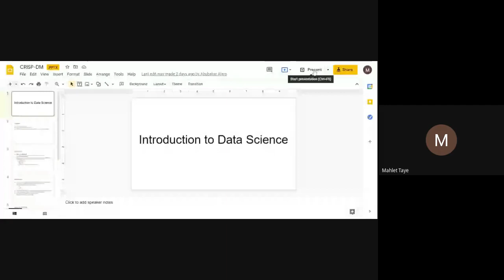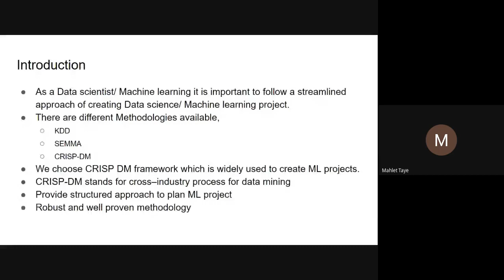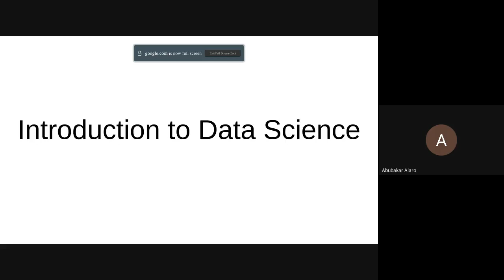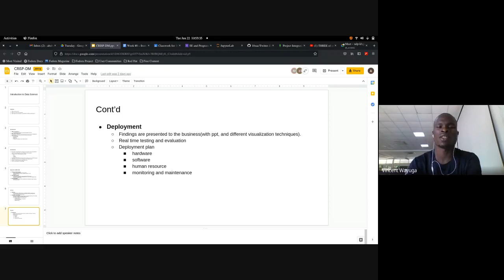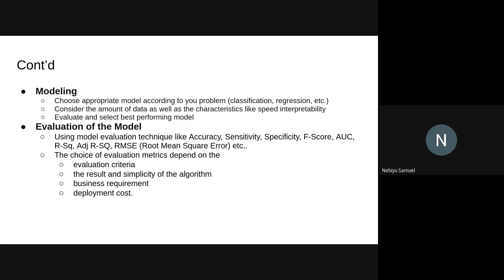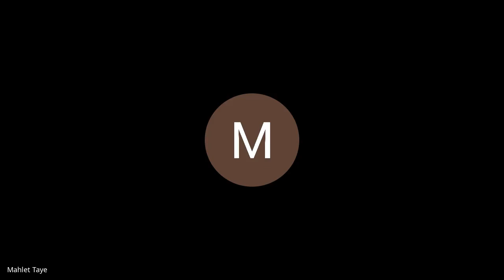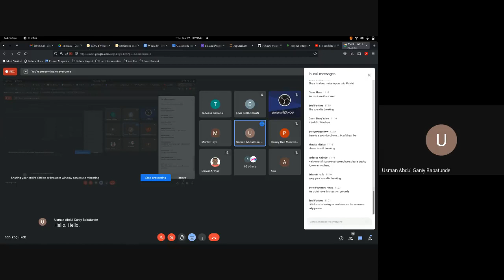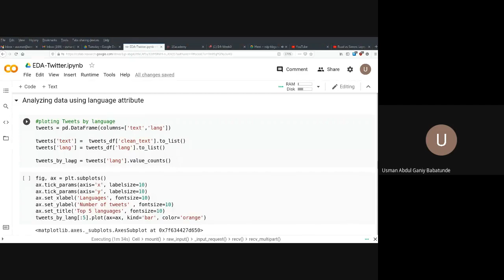Batch 4 | Day 2 | Morning Tutorial